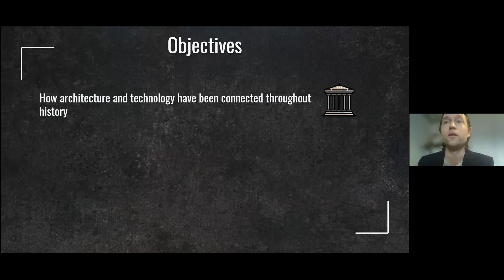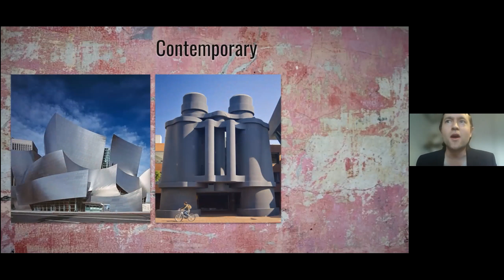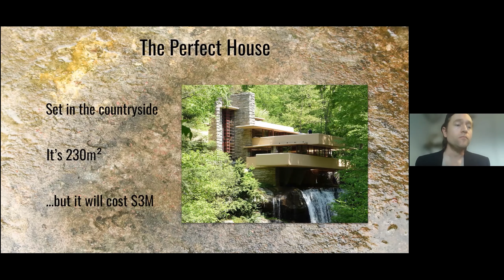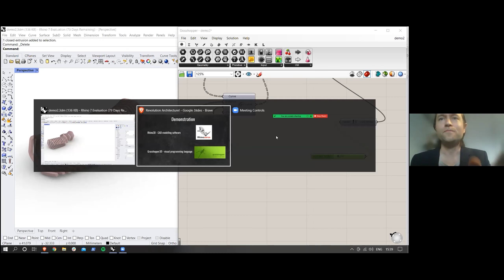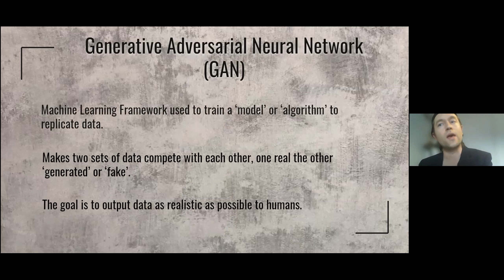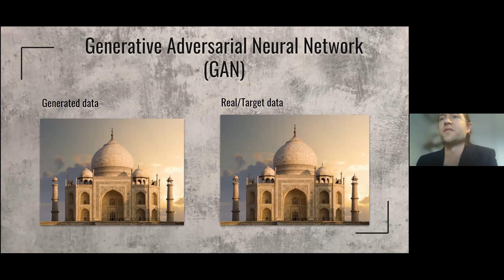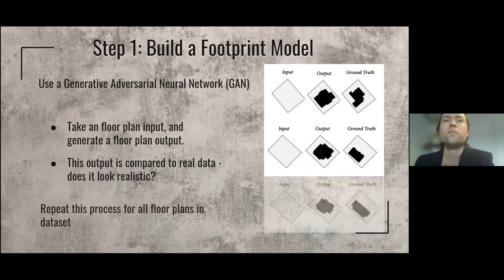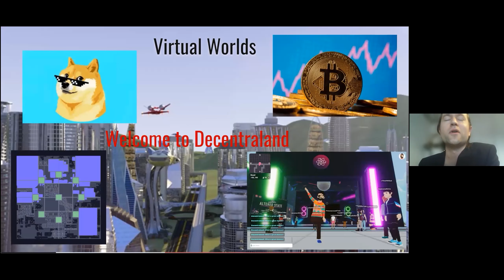Revolutionizing Architecture with Technology | Tokyo Bootcamp Tech Talk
Mark Herring is merging his past knowledge of architecture with his present skills in programming to talk to you about how the future of architecture is being revolutionized by technology!

👉 How is the future of architecture being revolutionized by technology?
👉 How is AI used in architecture?

Code Chrysalis is a coding boot camp in Tokyo, Japan🗼 🇯🇵. We have beginner-friendly & advanced programming courses to re-engineer your career.

👨‍💻Meet us ONLINE or in-person in our Tokyo campus. We regularly host meetups!